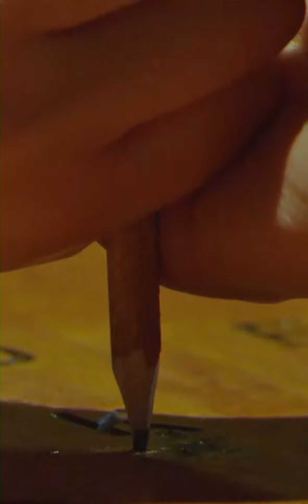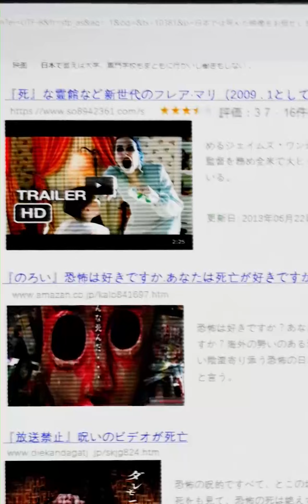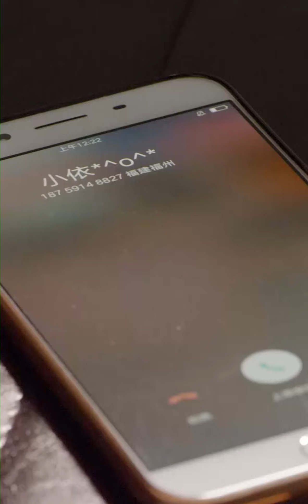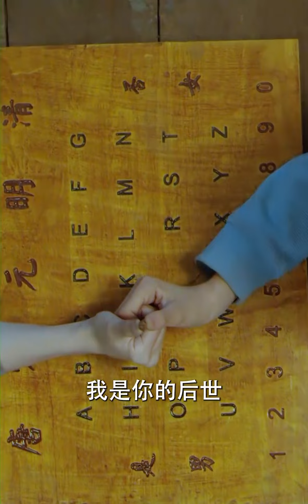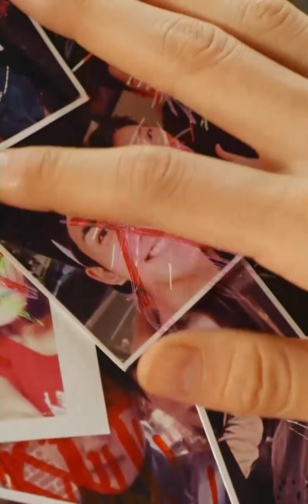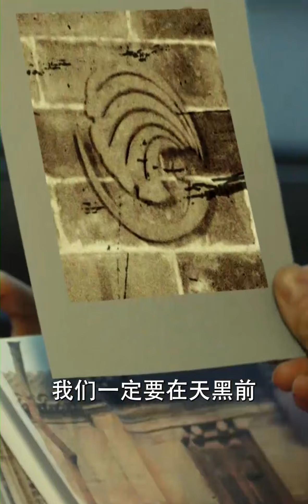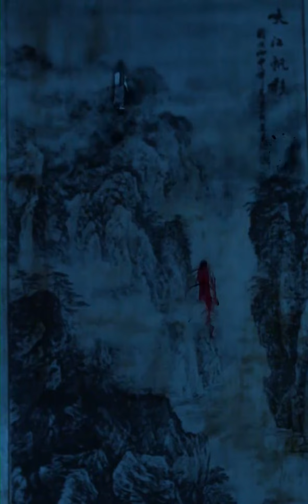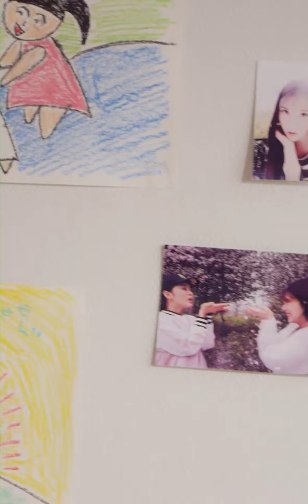【Full】笔仙笔仙，我是你的今生，你是我的前世，若要与我续缘，请在纸上画圈……笔仙还真是我的前世啊《笔仙的前世今生》 QSDJ#短剧全集